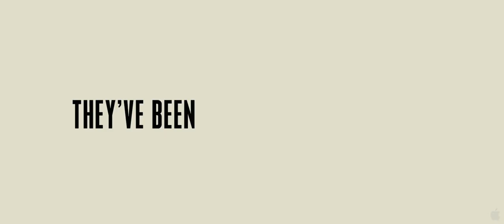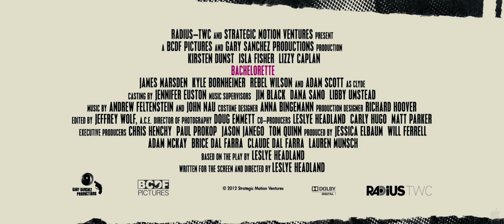Bachelorette (2012) trailer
Written and Directed by Leslye Headland based on her own play
Starring Kirsten Dunst, Isla Fisher, Lizzy Caplan, James Marsden, Kyle Bornheimer, Rebel Wilson, Adam Scott,...

On the night before an old friend's wedding, three frisky bridesmaids go searching for a little fun but find much more than they bargained for. With lovely Becky set to marry her handsome sweetheart, Dale, the remaining members of her high school clique reunite for one last bachelorette bacchanal in the Big Apple. Regan is an overachieving, űber-Maid of Honor who's secretly smarting over the fact that she's not the first to marry, while Gena is a whip smart sarcastic who's actually a closet romantic, and Katie is a ditzy beauty who loves the good life. But when Becky insists on keeping the bachelorette party tame, the women proceed with an after-hours celebration of their own. Things get very wild very quickly, sending the unholy trinity careening across Manhattan with a torn wedding dress in tow, bum-rushing a drycleaner's, charming their way into a shuttered tailor's, and crashing Dale's bachelor party. It's there that Regan meets her match in white-collar hedonist Trevor, Katie gets pursued by former classmate, Joe and Gena finds herself drawn to old flame Clyde. Will the girls get through the night alive? Can they fix the dress, be there for Becky, and get to the ceremony on time? Time is ticking away, but the bachelorettes are only getting started in what proves to be a life changing weekend they will never forget.